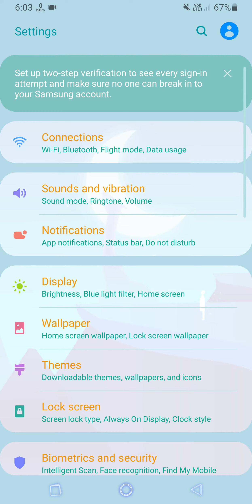Samsung A52 One Handed Mode